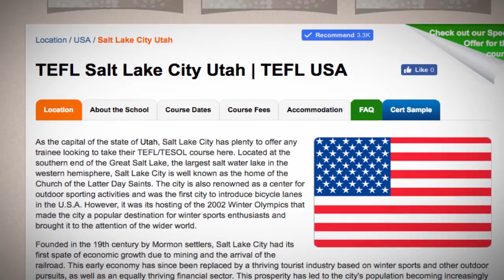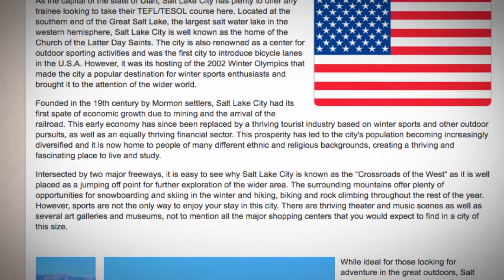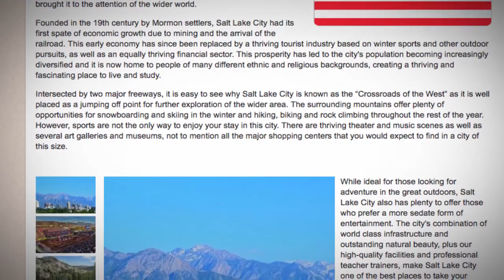TEFL / TESOL Course in Salt Lake City, USA | Teach & Live abroad!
As the capital of the state of Utah, Salt Lake City has plenty to offer any trainee looking to take their TEFL/TESOL course here. Located at the southern end of the Great Salt Lake, the largest salt water lake in the western hemisphere, Salt Lake City is well known as the home of the Church of the Latter Day Saints. The city is also renowned as a center for outdoor sporting activities and was the first city to introduce bicycle lanes in the U.S.A. However, it was its hosting of the 2002 Winter Olympics that made the city a popular destination for winter sports enthusiasts and brought it to the attention of the wider world.

Founded in the 19th century by Mormon settlers, Salt Lake City had its first spate of economic growth due to mining and the arrival of the railroad. This early economy has since been replaced by a thriving tourist industry based on winter sports and other outdoor pursuits, as well as an equally thriving financial sector. This prosperity has led to the city's population becoming increasingly diversified and it is now home to people of many different ethnic and religious backgrounds, creating a thriving and fascinating place to live and study.

Intersected by two major freeways, it is easy to see why Salt Lake City is known as the “Crossroads of the West” as it is well placed as a jumping off point for further exploration of the wider area. The surrounding mountains offer plenty of opportunities for snowboarding and skiing in the winter and hiking, biking and rock climbing throughout the rest of the year. However, sports are not the only way to enjoy your stay in this city. There are thriving theater and music scenes as well as several art galleries and museums, not to mention all the major shopping centers that you would expect to find in a city of this size.

While ideal for those looking for adventure in the great outdoors, Salt Lake City also has plenty to offer those who prefer a more sedate form of entertainment. The city's combination of world class infrastructure and outstanding natural beauty, plus our high-quality facilities and professional teacher trainers, make Salt Lake City one of the best places to take your TEFL/TESOL course and start your journey as an English teacher.

Find out more about taking a TEFL course in Salt Lake City